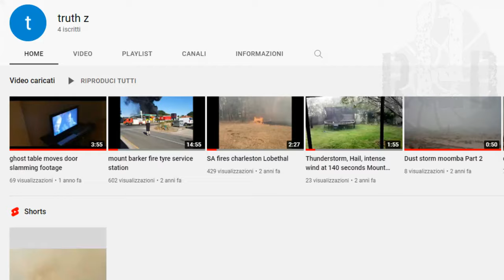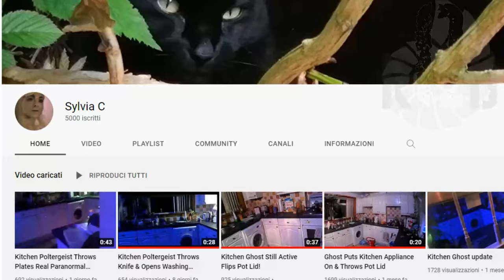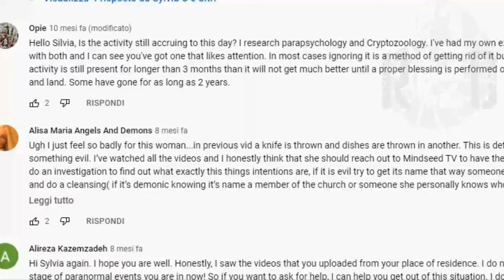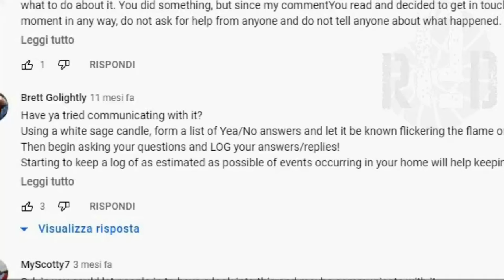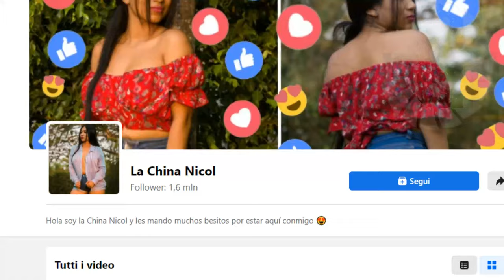TOP 3 GHOSTS TRAPPED ON VIDEO DISCUSSING ABOUT LA CHINA NICOL STORY #29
00:00 Intro
00:40 Unexplained events
05:02 Ouija board in the kitchen
07:18 Face of the devil